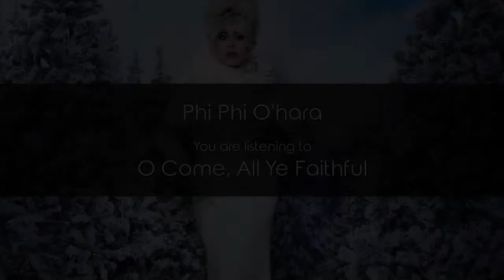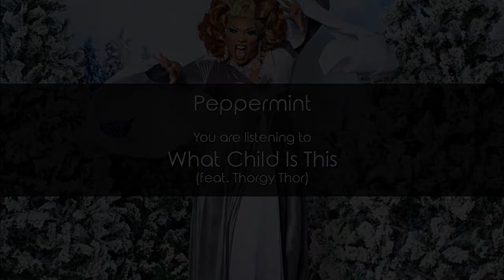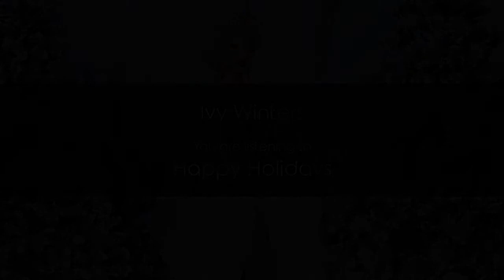Christmas Queens 3 (Without Interlude) [Audio]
Genres: Holiday, Music,
Released: Nov 17, 2017

0:00 | Sandra Claus
1:14 | Christmas Waltz
3:32 | The Murder of the Lawson Family
6:25 | White Christmas
8:14 | Christmas Luvin'
10:32 | Angels We Have Heard on High
14:15 | O Come, All Ye Faithful
17:00 | We Three Queens (feat. Alaska Thunderfuck & Peppermint)
20:38 | The First Noel
22:26 | Hanukkah, Oh Hanukkah
25:26 | Dreidel, Dreidel, Dreidel
27:03 | God Rest Ye Merry, Gentlemen
29:43 | What Child Is This (feat. Thorgy Thor)
33:33 | Let It Snow
35:22 | Happy Holidays
37:34 | The Auld Lang Syne Song
41:03 | Joy to the World
43:20 | Silent Night

Open iTunes to preview, buy, and download music.